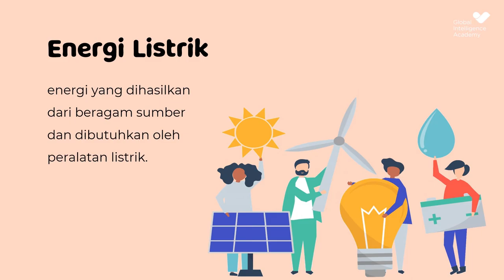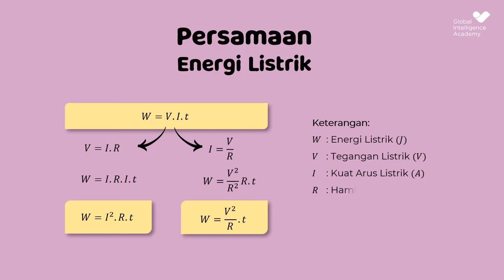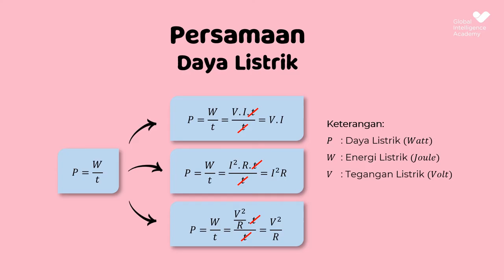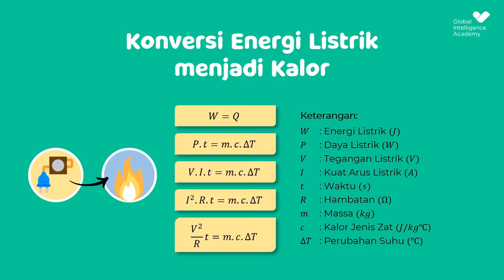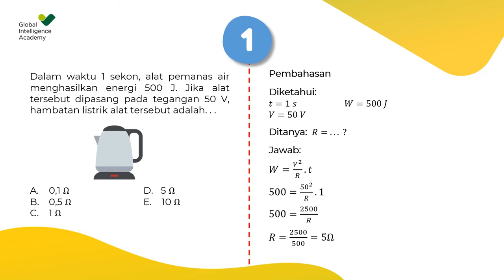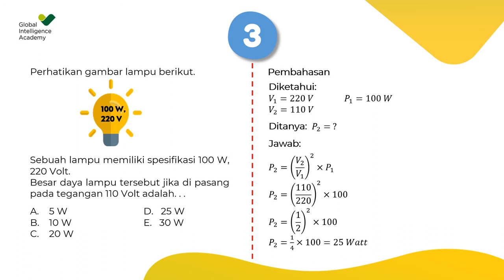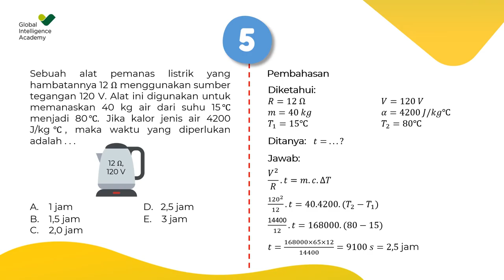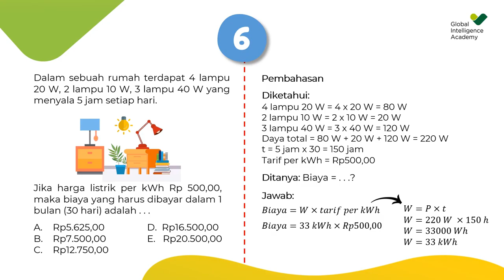FISIKA Kelas 12 - Energi dan Daya Listrik | GIA Academy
Cakupan Materi :
✓ Definisi Energi Listrik
✓ Perubahan Energi Listrik
✓ Persamaan Energi Listrik
✓ Konsep Daya Listrik
✓ Persamaan Daya Listrik
✓ Konversi Energi Listrik ke Kalor
✓ Menghitung Biaya Listrik Rumahtangga
+ Contoh Soal dan Pembahasan

*Materi & Narator : Enna Marti Eka Putri